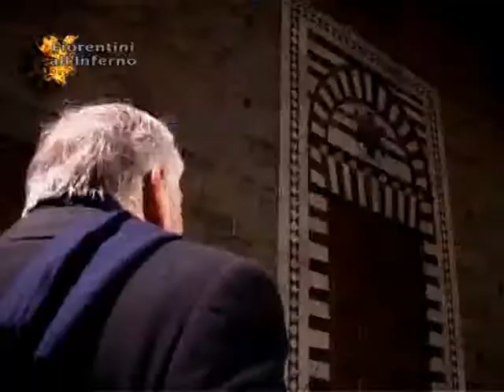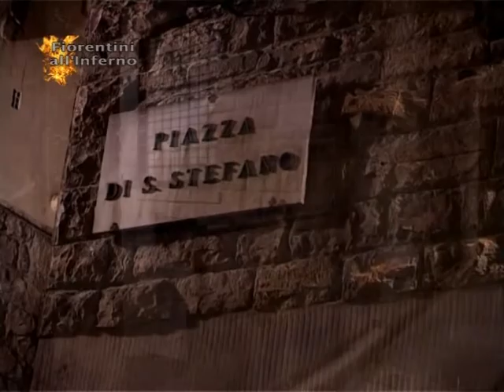FIORENTINI ALL'INFERNO 7 PUNTATA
misteri e' curiosita' della Firenze Rinascimentale
un Programma di Alberto Cavallini  e Umberto Cecchi
immagini  di Simone Cartaginese  Riccardo Castellini
Montaggio Laura Mileto
regia Alberto Cavallini Direttore di produzione: Alessandro Ruggiero